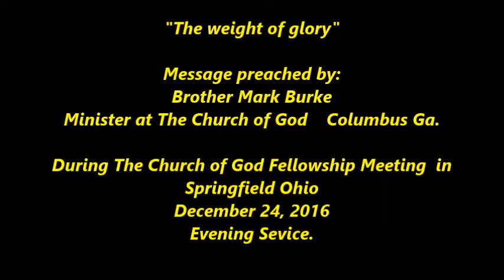The weight of glory